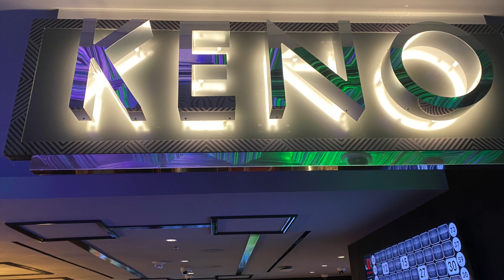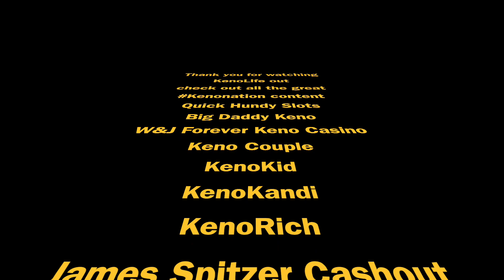U-1 CanonBall Fever more Keno from El Cortez